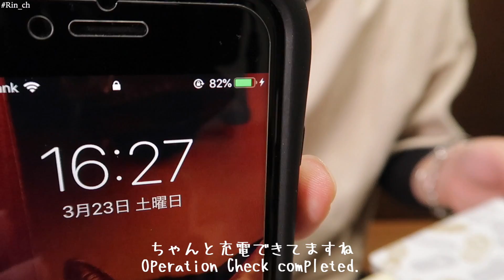ジオウデザインのiPhoneケースとモバイルバッテリー買ってみた！【仮面ライダージオウ】レビュー プレミアムバンダイ / iPhone case Kamen Rider Zi-O Design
たまにはおもちゃ以外のレビューもしてみようと思って動画を作ってみました。
マジ難しい笑
今回購入したのはプレミアムバンダイの仮面ライダーシリーズ セットアップモバイルアイテムとゆう商品です。
もう今は予約終了してしまっています。残念。
他にもダブルのデザインなんかもあって迷いましたがシンプルなジオウデザインがいいかなと思いました。
また気まぐれにおもちゃ以外のレビューするかもしれないけど観てくださいね笑